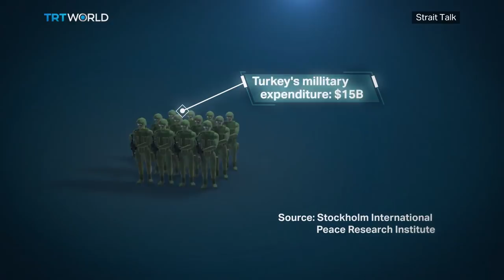Turkey's position in the global arms industry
Turkey spends nearly $15B on its military annually. We look at how it's becoming a global player in the arms market.